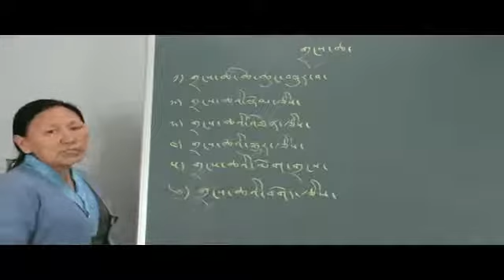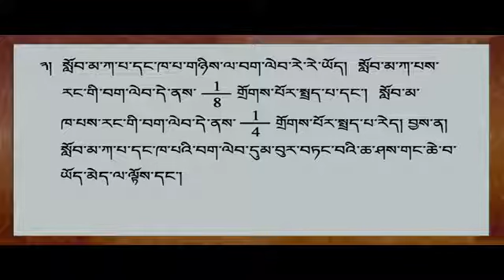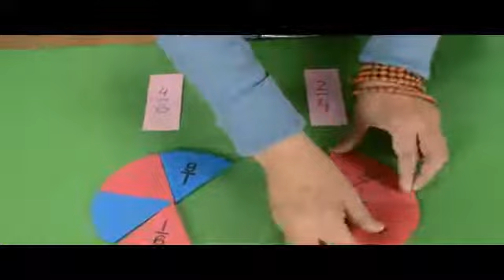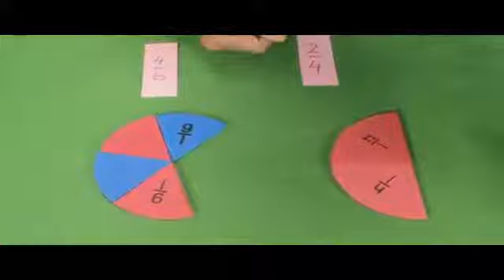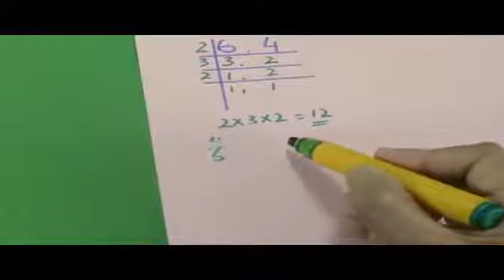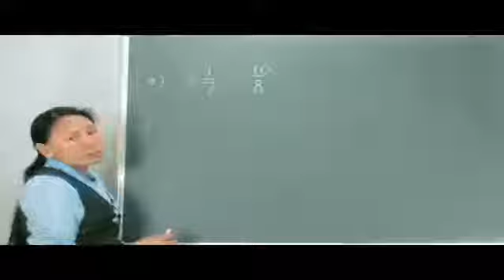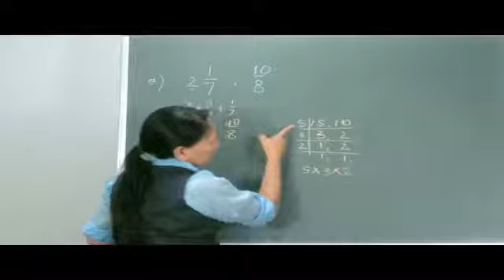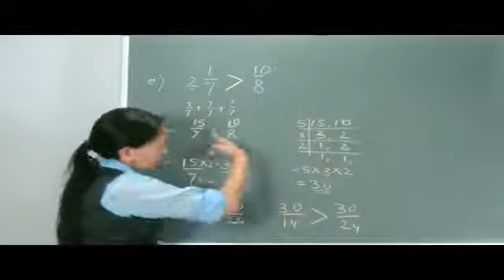འཛིན་རིམ་ལྔ་པའི་ཨང་རྩིས་སློབ་ཚན་གཉིས་པ། ཀ Chapter 2(a)-Fraction